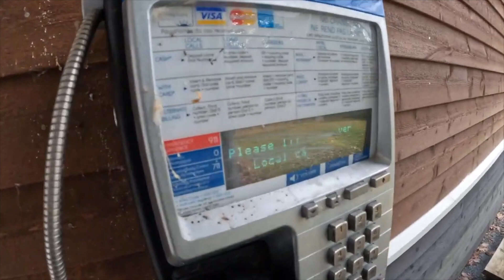Vlog: Laurie Park + GoPro Hero 10 (S02E01)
Today I hike Laurie Provincial Park, talk about the GoPro Hero 10 camera I'm shooting the vlog on, and ask you about your fav Quentin Tarantino film. Grand Lake and a Train included.